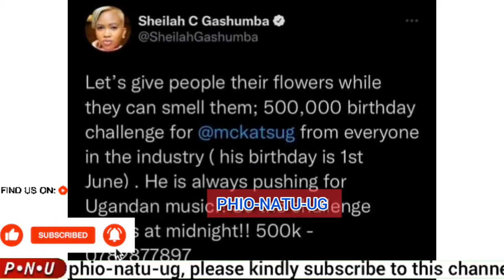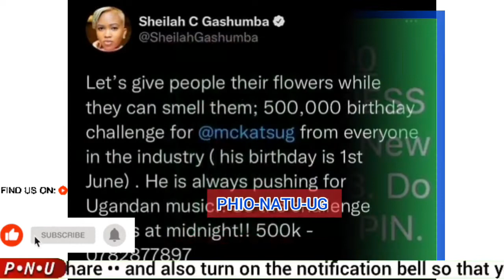KITALO😭 PRESENTER BAMUKUBYE AMASASI AFIRIDEWO/ SUSAN MAKULA AYASIIZA EBYAMA/ SK MBUGA BIBINO!!